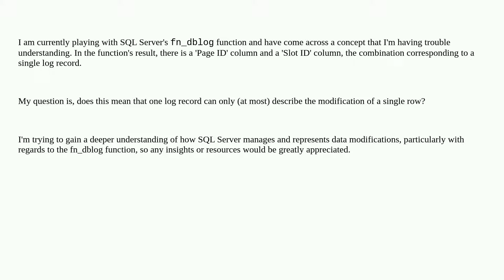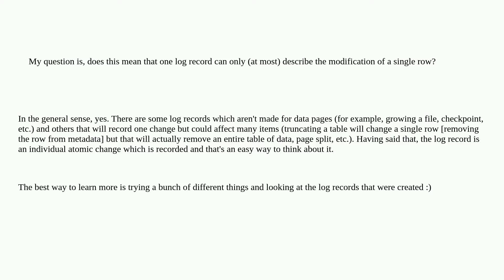Dba: Understanding the Relationship Between Log Records and Modifications a Log Record Can Do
Understanding the Relationship Between Log Records and Modifications a Log Record Can Do

A special thanks goes out to the awesome community

  sql-server transaction-log